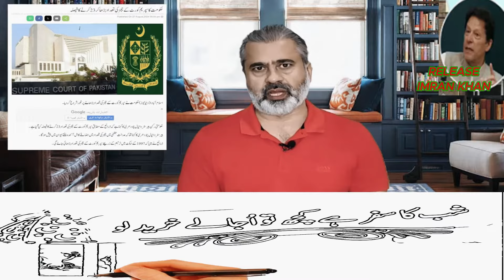Imran Riaz Khan & Dr Shahbaz Gill حکومت کی 2 وارداتیں: بلوچستان لہو لہو | Gigglo TV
PTI's Appeal |Balochistan Update| Govt in Trouble | Latest News Update | Shahbaz Gill Latest VLOG | Senior Journalist Imran Riaz Khan Latest VLOG
As Salam O Alaikum Viwers
About The Video:
حکومت کی 2 وارداتیں:   اقلیت کو اکثریت بنانے کی کوشش
 وزرا کی شرمناک ویڈیو منظر عام
بلوچستان کے حالات
 بلوچستان لہو لہو
اثاثے برائے فروخت
علی امین نے بھانڈا پھوڑ دیا
پی ٹی آئی کی بھی اپیل
ڈاکٹرشہبازگل سےجانئیے خصوصی حقائق
سینئرصحافی عمران ریاض کےانکشافات
Credit: Senior Journalist Sir Imran Riaz Khan
Credit:  Sir Dr Shahbaz gill